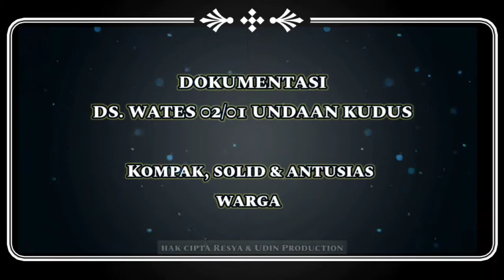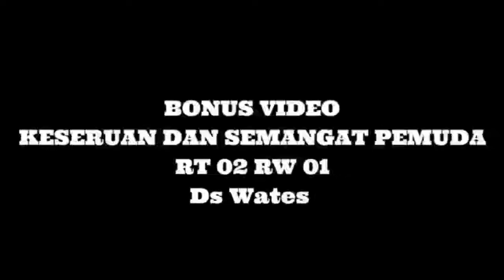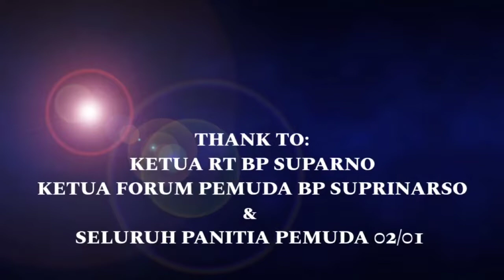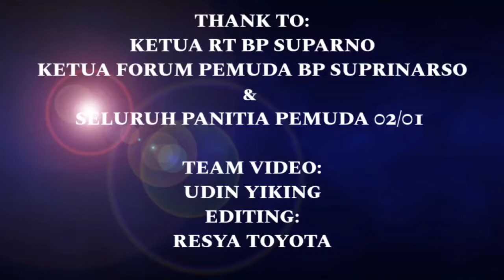Kemeriahan 17 Agustus Warga Desa Wates 02/01 Undaan Kudus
Acara yang diselenggarakan di Ds. Wates 02/01 Undaan Kudus oleh segenap warga khususnya Forum Pemuda dalam rangkan menyambut 17 Agustus 2022 dengan mengadakan beberapa kegiatan seperti pemasangan bendera, lampu hias, lomba lomba dll.
Semoga selalu kompak & solid sehingga menjadi pelopor dan inspirasi bagi desa desa lainnya.

videografer : udin yiking
editing: resya toyota